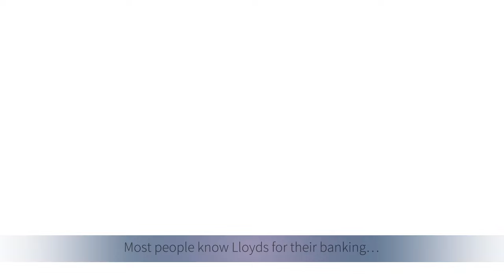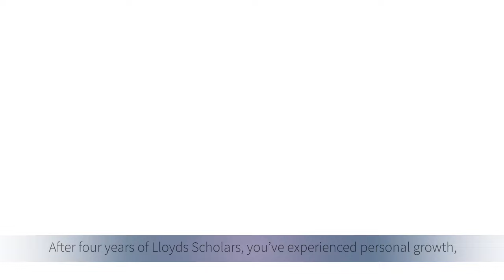Lloyds scholars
Lloyds Scholars is a unique social mobility programme run by Lloyds Banking Group. They offer students from lower income households a complete package of financial support, paid internships, a business mentor and the opportunity to develop their employability skills. Watch our short video to find out more!